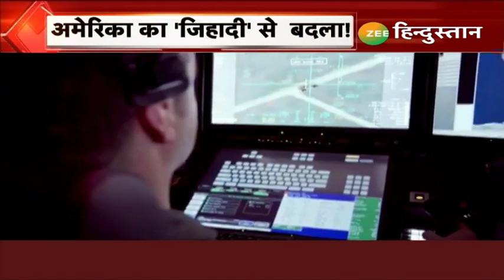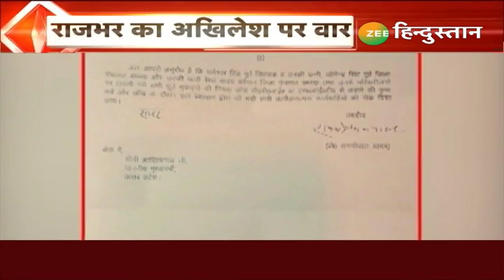Mera Rajya Mera Desh | अमेरिका हमले में मारा गया अल जवाहिरी | हनुमान जी के जन्म पर नया दावा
अल जवाहिरी अमेरिका हमले में मारा गया...जवाहिरी खात्मे के पीछे महीनों की प्लानिंग छिपी है...अमेरिकी एजेंसियों ने करीब 4 महीने तक काबुल में छिपे जवाहिरी की ट्रैकिंग की..उसकी हर गतिविधि की पुख्ता जानकारी जुटाई गई और फिर काबुल के उस घर पर ड्रोन अटैक हुआ..जिसमें जवाहिरी छिपा था..

यूपी के रामपुर में ISIS ने एक बार फिर धमकी दी है... ISIS के धमकी वाले पत्र से पूरे गांव में हड़कंप मच गया है... लोगों ने घर से निकलना बंद कर दिया है

गुजरात विधानसभा चुनाव को लेकर केजरीवाल ने जबरदस्त तैयारियां शुरू कर दी हैं..हैरानी की बात तो ये हैं..कि आप आदमी पार्टी ने गुजरात विधानसभा चुनाव को लेकर चार महीने पहले ही अपने 10 उम्मीदवारों के नामों का ऐलान कर दिया है

About Channel